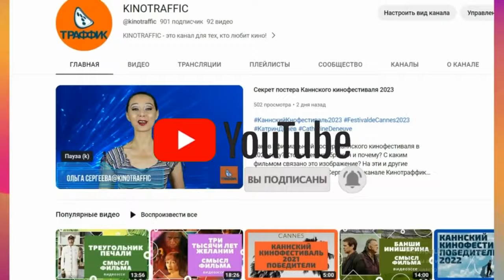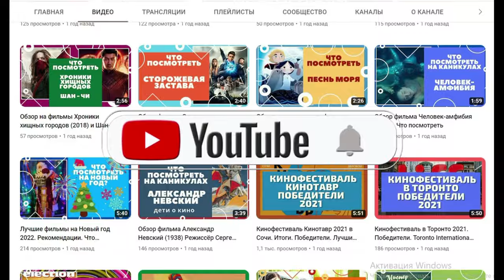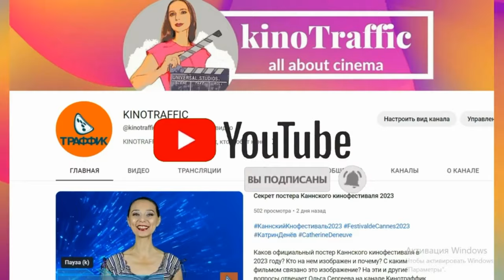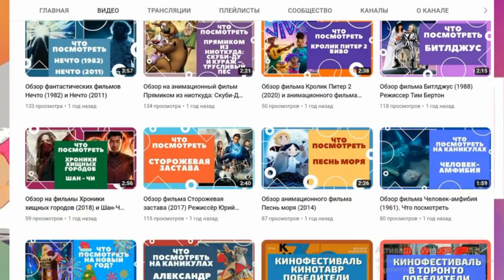Андрей Звягинцев. Самая полная версия беседы режиссера со зрителями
К юбилею выдающегося русского режиссера Андрея Звягинцева. Редкое архивное видео. Самая полная версия творческой встречи и интересной беседы со зрителями 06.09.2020 в городе Смоленске.

0:00 Вступление
1:09 Приветствие
3:21 Об ощущении перед беседой
4:15 О желании срежиссировать свою жизнь
5:44  О любви к России
6:42 О "заказухе"
10:12 О патриотическом кино
10:27 О честном кино
12:04 О достижении реализма
21:07 О провокации
23:40 О "светлых" фильмах
27:00 О призах зарубежных фестивалей
34:19 О самом сильном воспоминании детства
37:27  Об обсуждении фильмов после просмотра
44:04 Приглашение
44:58 О творчестве других режиссеров
49:04 О фильмах, которые должен посмотреть каждый
51:36 О фильмах о войне
52:23 О совместимости большого творчества и счастливой семейной жизни
53:43 О текущей работе
58:43 О наборе профессионального курса
1:02:36 О словах от себя
1:02:57 Об отличие финальной версии фильма от черновой
1:04:24 О переходе от актера к режиссеру
1:06:56 О судьбе актеров фильма "Возвращение"
1:08:12 О том, с какого возраста можно начинать смотреть авторское кино
1:14:31 Пожелание
1:16:31 Заключительное слово
1:22:45 Заключение